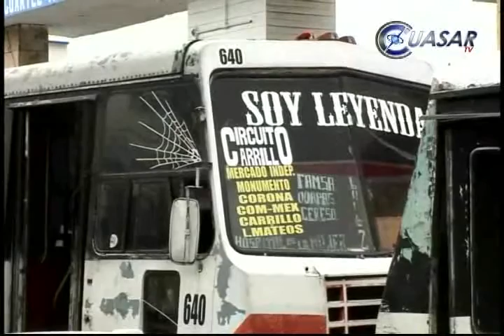Protestan transportistas en Morelia por operativo "antipiratas"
Alrededor de 250 operadores y concesionarios del transporte público en Morelia se manifestaron este jueves en el exterior de la Comisión coordinadora del Transporte (Cocotra), para exigir el cese de los operativos que la dependencia efectúa para retirar unidades que operan sin la debida documentación...